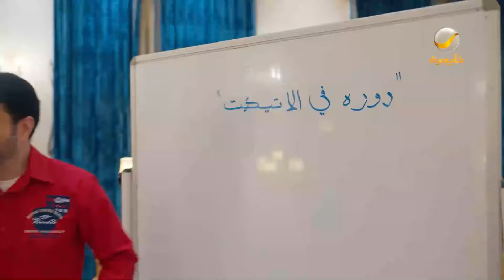عشان عيون ريما عامر ياخذ دورة في الاتيكيت